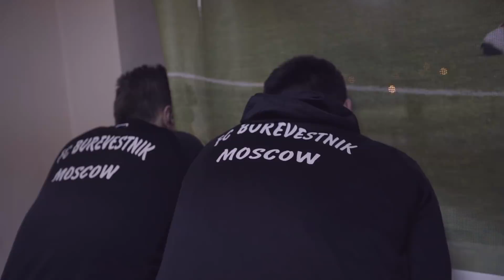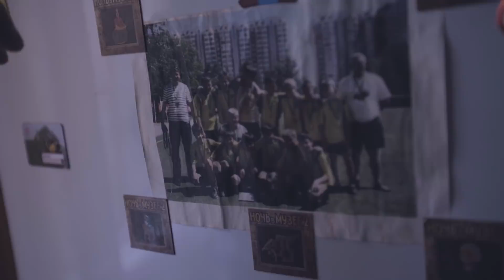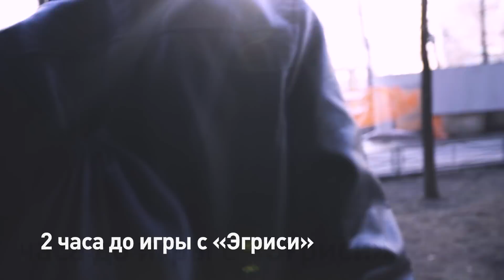Эгриси №19. Скорая помощь на поле. Битва с «Русью»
Весенний матч «Эгриси» vs «Русъ», кажется, ждала вся ЛФЛьная общественность. Соперничество этих двух команд стало принципиальным из-за игры первого круга, в которой было 6 забитых мячей, чуть меньше потасовок на поле и долгое выяснение отношений за его пределами. Немудрено, что к новой встрече обе стороны подошли с настроем «Победа или смерть, но без мордобоя».